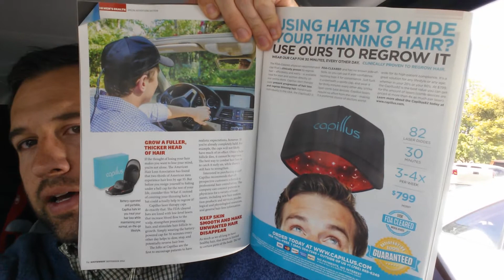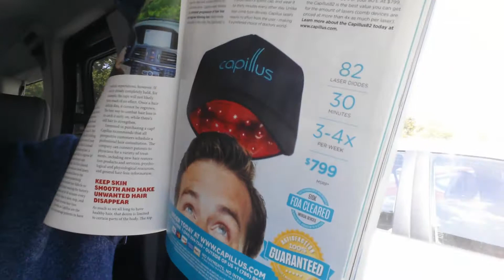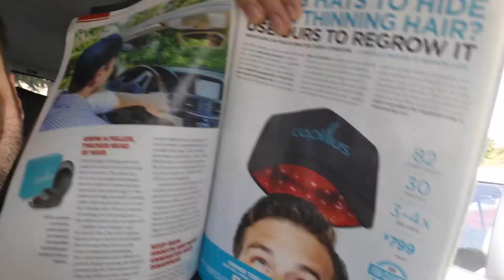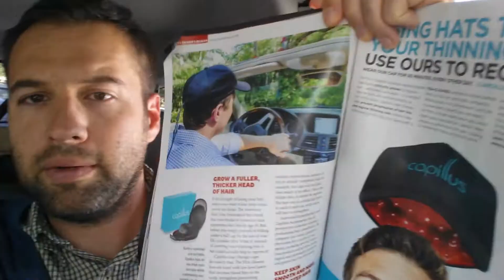Receding Hairline: Capillus to Regrow Hair?